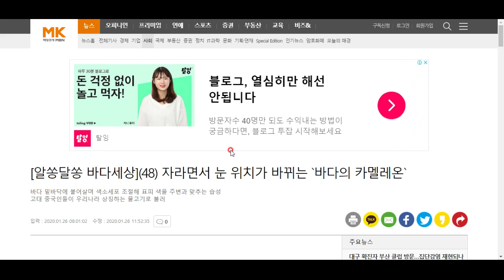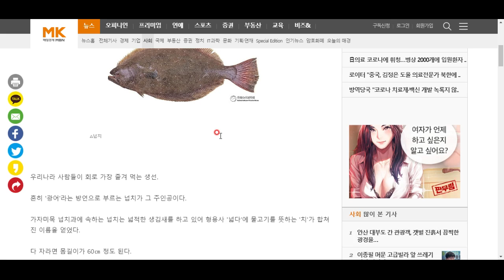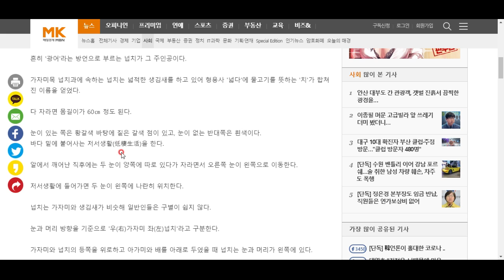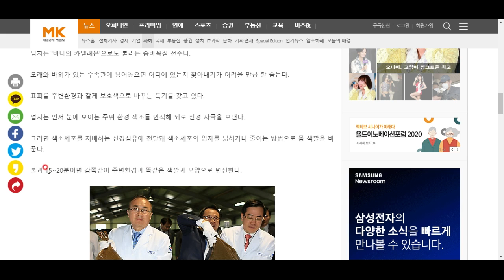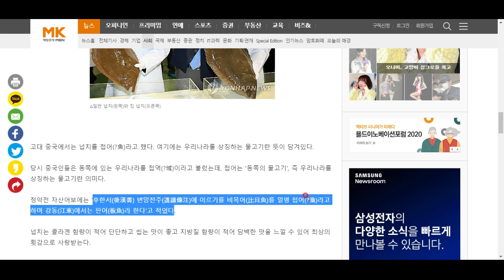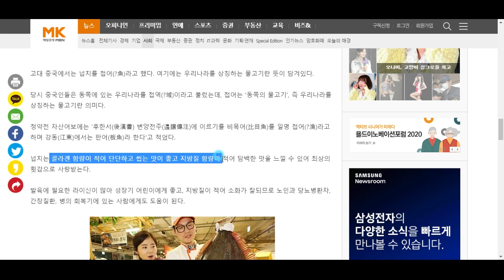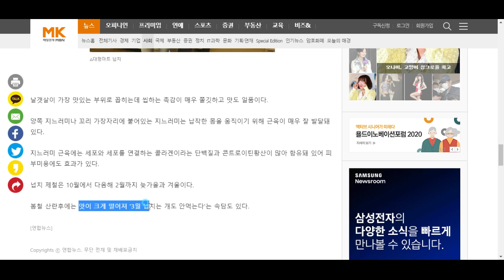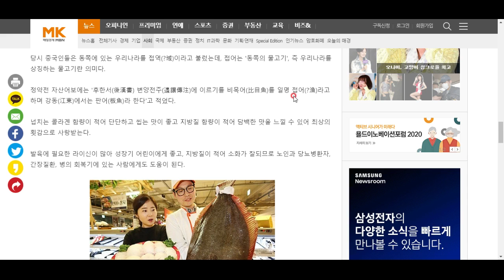고대 중국에서는 우리나라를 대표하는 물고기로 이것을 뽑았습니다.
자, 과연 무엇일까요? 한번 알아봅시다-재밌는 교양상식백과^^